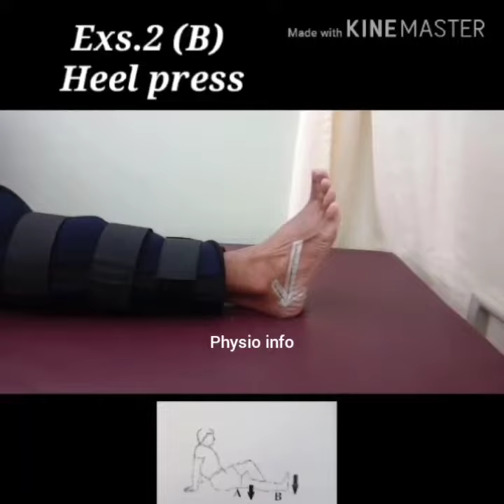After Knee surgery. Do this EXERCISE(with therapist)💥This exercise not for applying all conditions.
knee Exercise therapy